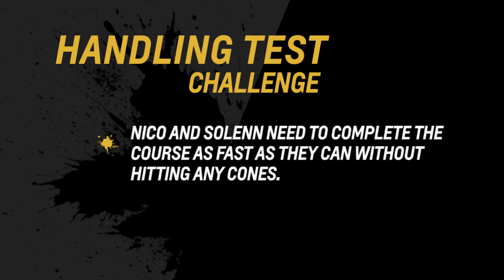Project "Terrible Twos Challenge 1"